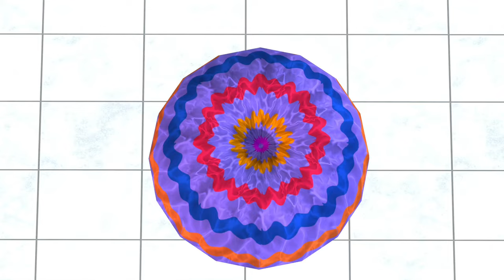Gaint Duck Elephant Cow Lion Tiger Gorilla Transfiguration funny cartoon game Cartoon Animals game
Gaint Duck Elephant Cow Lion Tiger Gorilla Transfiguration funny cartoon game Cartoon Animals game Animals game